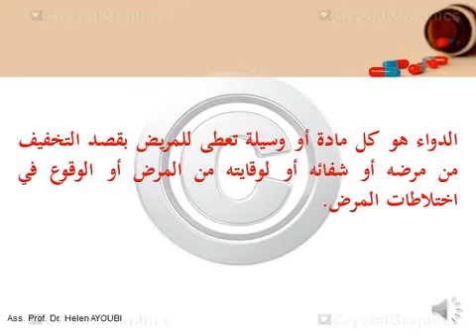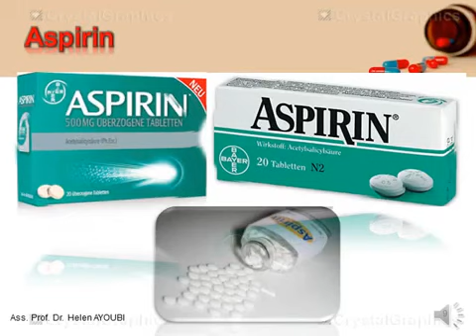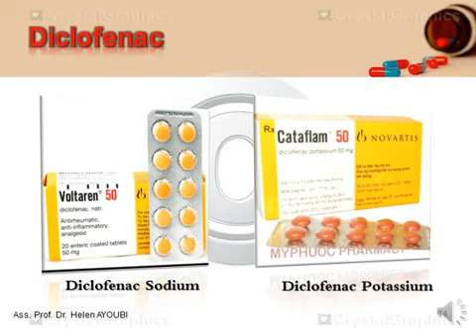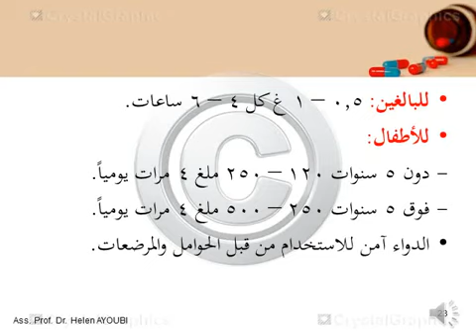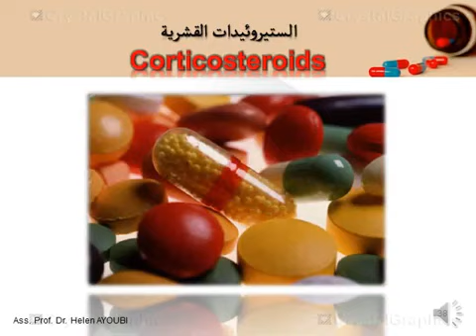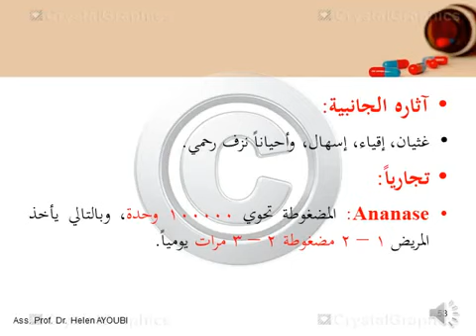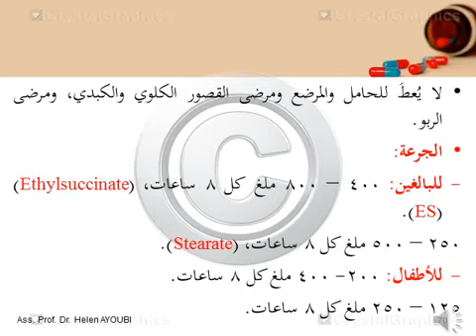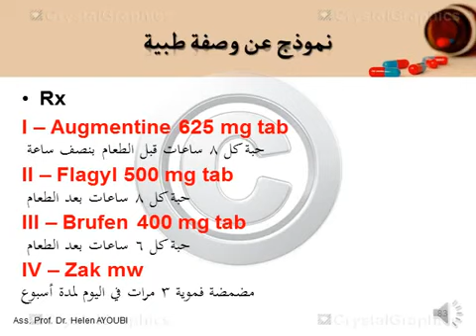9convert com وصف الأدوية في مداواة الأسنان اللبية بالعربية أ د هيلين أيوبي 360p